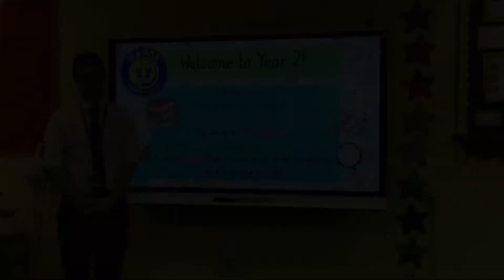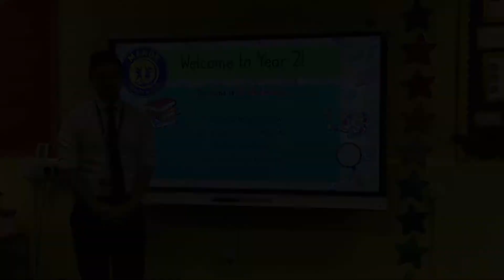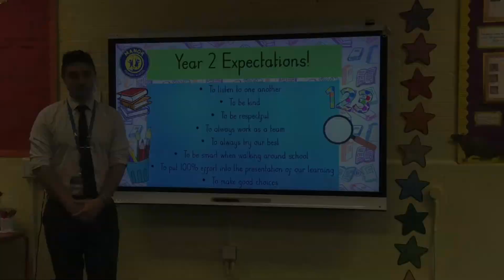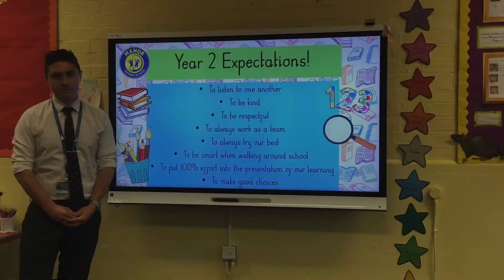2AW Welcome Video